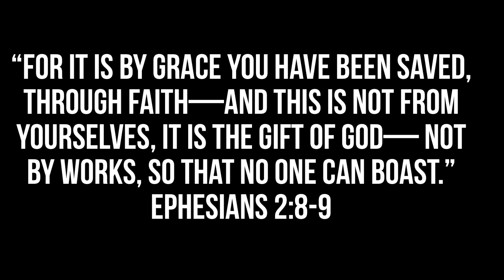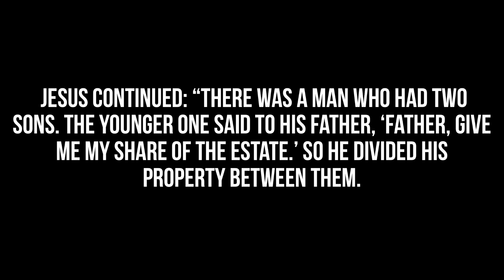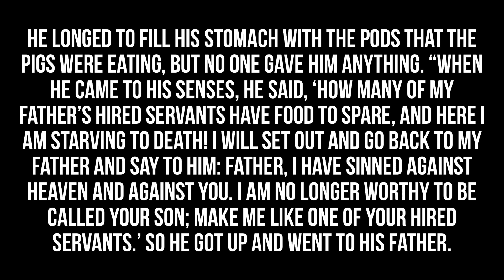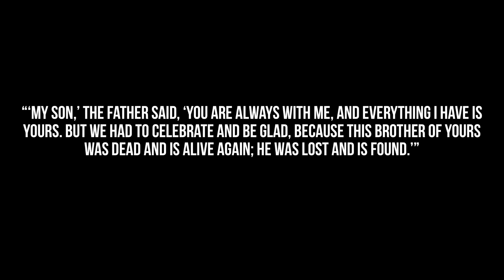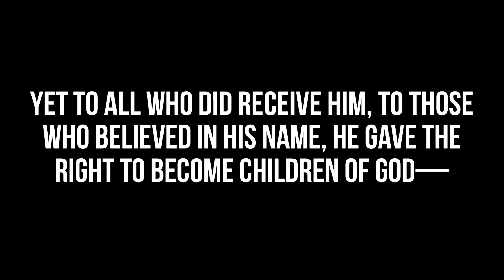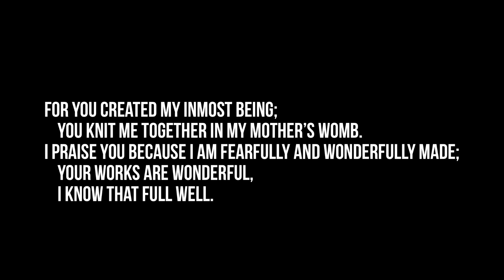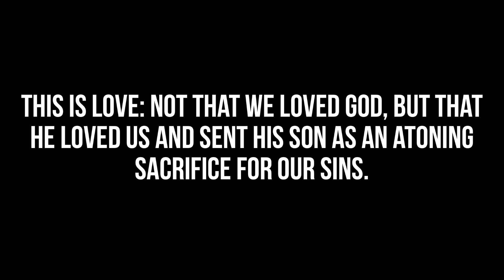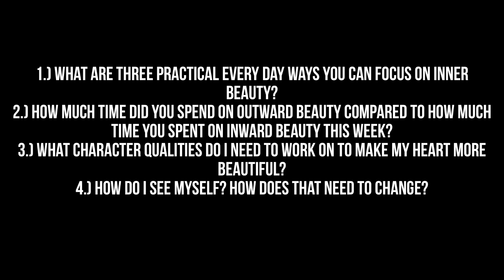Do You Feel Like You Have to Earn God's Love? Uprooting Lies and Planting Truth Bible Study Week #4!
Thanks for joining us in the Uprooting Lies Planting Truth summer Bible Study! Today we are going to be talking about having to perform to be loved and accepted!

BIBLE STUDY BOOK

We post christian inspiration and christian advice videos weekly! We love being christian youtubers & spreading the love of Christ on this platform!